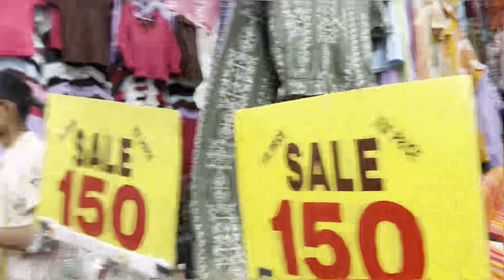Sarojini Nagar market delhi |latest summer collection 2023 with shop number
Topic include in this videos:~

Sarojini nagar.